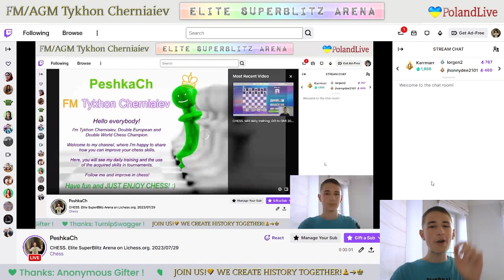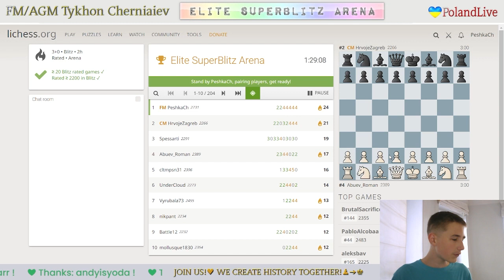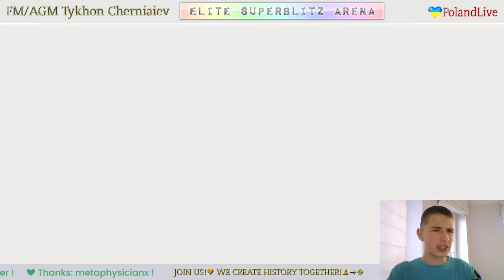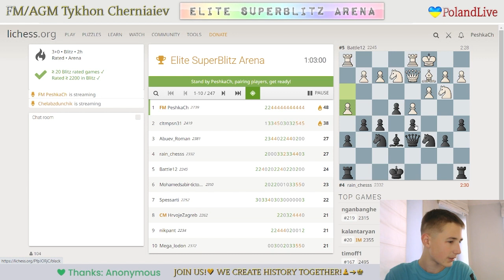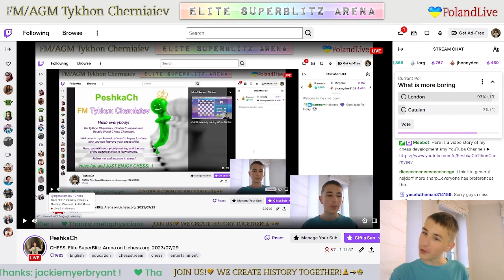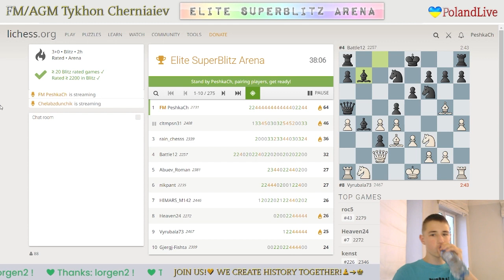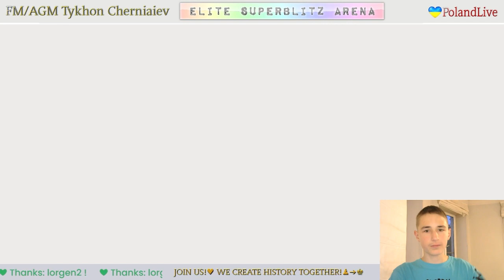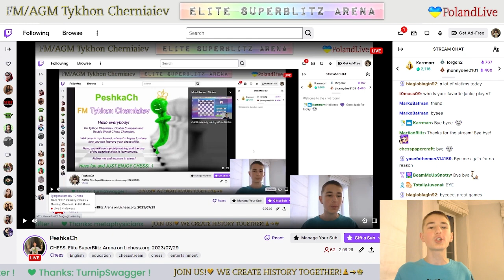CHESS. Elite SuperBlitz Arena on Lichess.org. 29/07/2023